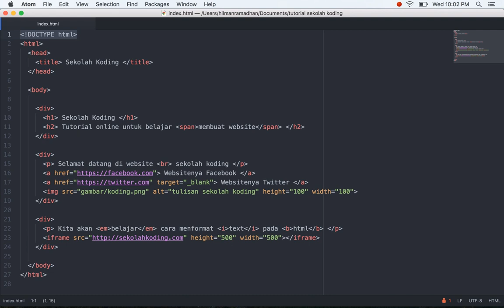Belajar HTML | Doctype html